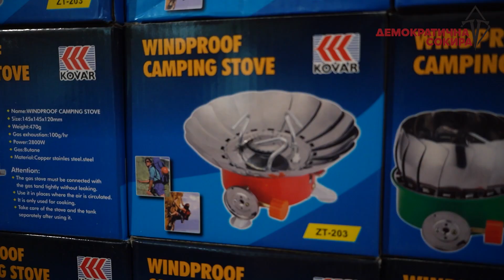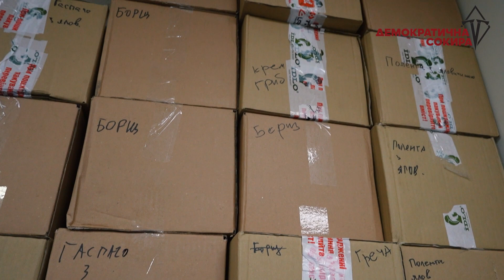Як виглядає волонтерський штаб @DemokratychnaSokyra ? | Котики, ви зарядили армію на 100 %.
7 мільйонів є, і їх зібрали ВИ!

00:00 Початок
00:15 Про роботу волонтерського штабу.
00:45 Їжа для бійців зсу !
01:04 Друга партія зимової форми для військових.
01: 37 Електроніка для фронту.
01:52 Зимові спальники.
02:10 Кімната амуніції та форми.
03:40 Газові балони та пальники для військових таборів.
04:00 Саперні лопати за ваші донати!

Ви навіть не уявляєте, як зараз після перших снігів та морозів, військові радіють таким побутовим речам. Вони передають вам віртуальні обійми й обіцяють відпрацювати кожну гривню на 100 %!
Дякуємо, що разом із нами заряджайте наше військо на перемогу!

Свою злість можна виплеснути тут, задонативши на потреби військових, які роблять усе, аби ми почули «відбій повітряної тривоги»!